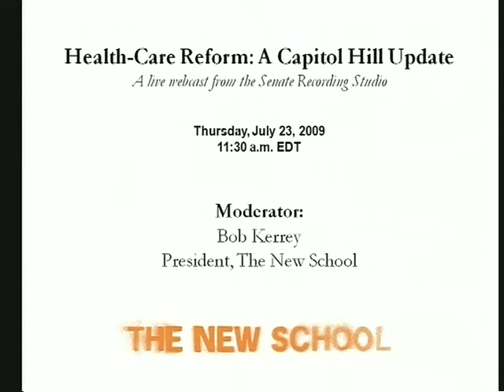Health-Care Reform: A Capitol Hill Update | The New School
The New School, a university in New York City, offers distinguished degree, certificate, and continuing education programs in art and design, liberal arts, management and policy, and the performing arts. THE NEW SCHOOL

New School President Emeritus and former U.S. Senator Bob Kerrey hosts a webcast from the recording studio in the U.S. Senate to discuss the health-care reform debate raging on Capitol Hill this summer. He is joined by three top advisors to Senate Majority Leader Harry Reid and Senators Edward Kennedy and Max Baucus, the Democratic leaders shaping reform legislation. Panelists will provide an inside look at the latest proposed legislative approaches to health-care reform, including a public health-care plan, reducing reforms price tag, taxing employer-provided health-care benefits, points of agreement—and tension—between the White House and Congress, and lessons learned from the Massachusetts model of universal coverage.

Kate Leone, Senior Health Counsel, Office of Senator Harry Reid (D-NV).
Kate Leone is senior health counsel to Senate Majority Leader Harry Reid. She works on Medicare, Medicaid, CHIP, health coverage, and prescription drug and medical device issues. Ms. Leone joined Senator Reids staff in January 2005 after serving as counsel to the previous Senate Democratic Leader, Tom Daschle, and working as a senior policy advisor with the Senate Democratic Policy Committee. Her previous experience includes working on health-care matters as an attorney for the United States Department of Justices Antitrust Division. She received a J.D. from Columbia University and a B.A. from Cornell University.

Dr. John E. McDonough, Senior Health Policy Advisor, Office of Senator Edward M. Kennedy (D-MA). Dr. McDonough advises Senator Kennedy on national health reform. He is the former executive director of Health Care For All, Massachusetts leading consumer health advocacy organization. From 1998 through 2003, he was an associate professor at the Heller School at Brandeis University. Prior to that, he served as a member of the Massachusetts House of Representatives, where he cochaired the Joint Committee on Health Care. Dr. McDonough is an adjunct lecturer at the Harvard School of Public Health. His articles have appeared in the New England Journal of Medicine, Health Affairs, and other journals. He has written two books, Experiencing Politics: A Legislators Stories of Government and Health Care (2000) and Interests, Ideas, and Deregulation: The Fate of Hospital Rate Setting (1998).

Russ Sullivan, Democratic Staff Director, Senate Committee on Finance.
Russ Sullivan plays a leading role in helping the Senate Finance Committee (led by Senator Max Baucus (D-MT)) to shape the nations tax system. His many accomplishments with the committee include boosting minimum wages and crafting tax credits related to renewable energy and education. Mr. Sullivan served as the committees chief tax counsel under former Senator Daniel Patrick Moynihan (D-NY) and as tax counsel and legislative director for then-Senator Bob Graham (D-FL). He began his career as an accountant and then worked as an attorney in private practice.